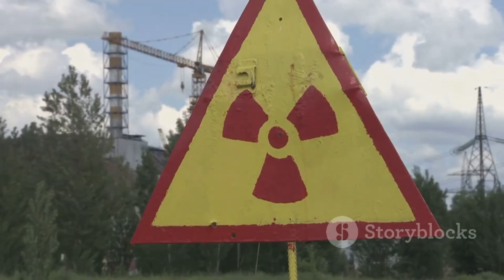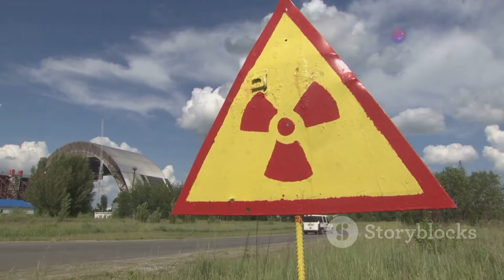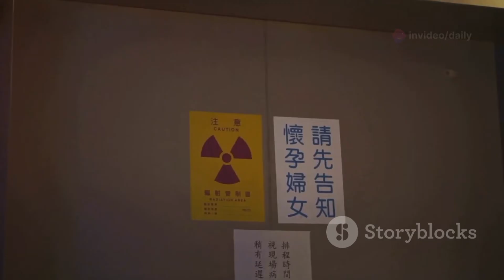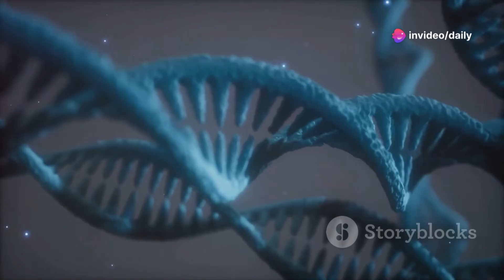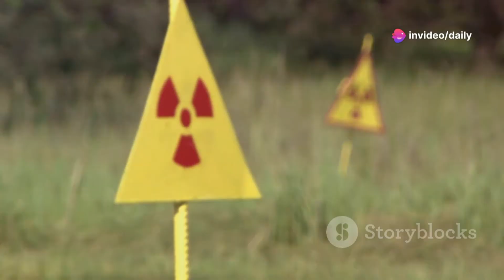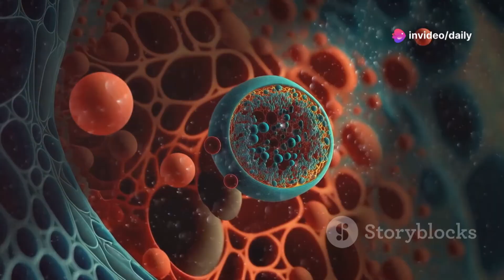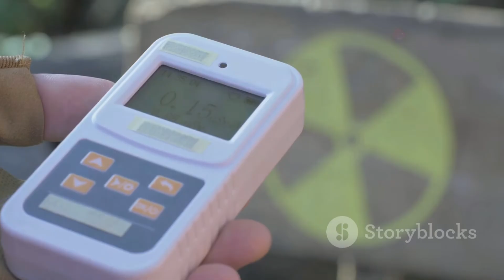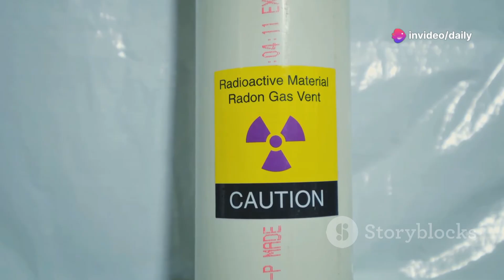Radiation EXPLAINED: How It Affects Your Body! [Explained + Impact]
Welcome to our in-depth exploration of radiation and its impact on the human body! In this video titled "Radiation EXPLAINED: How It Affects Your Body! [Explained + Impact]," we delve into the world of ionizing radiation, uncovering the science behind it and how it can influence our health.

Join us as we break down the different types of radiation, including gamma rays, X-rays, and particle radiation, and discuss their sources, such as medical imaging, nuclear power, and natural environmental exposure. Learn how ionizing radiation interacts with biological tissues and the potential short-term and long-term effects it may have on your body.

We’ll answer key questions:
- What is ionizing radiation, and how does it differ from non-ionizing radiation?
- - What are the mechanisms through which radiation can damage cells and DNA?
- How does the body respond to radiation exposure, and what are the risks involved?
This informative video aims to empower viewers with knowledge about radiation safety and health implications. Don’t miss out on understanding how we can protect ourselves from the potential hazards of radiation in our daily lives!